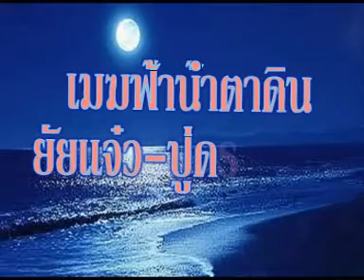เพลง"เมฆฟ้าน้ำตาดิน"ขับร้องโดย ยัยแจ๋ว-ปู่ดร {อมตะเพลงไทย}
คำร้อง ทำนอง สมโภชน์ ล้ำพงศ์
ขับร้อง สุเทพ-จินตนา